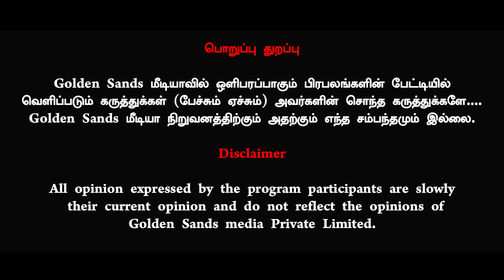அஜித்தை அரசியலுக்கு இழுக்கும் ரங்கராஜ் பாண்டே பின்னணியில் Bjp உண்மை என்ன பிஸ்மி Exclusive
அஜித்தை அரசியலுக்கு இழுக்கும் ரங்கராஜ் பாண்டே பின்னணியில் பிஜேபி உண்மை என்ன பிஸ்மி EXCLUSIVE

Thanks 🌟